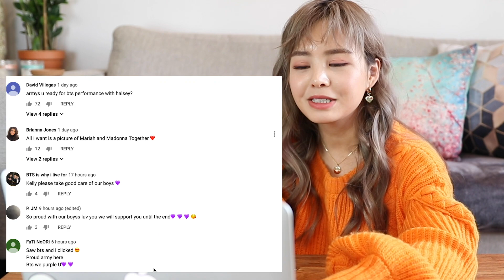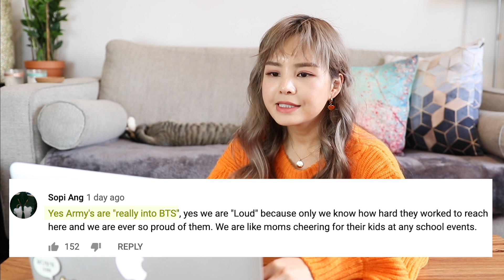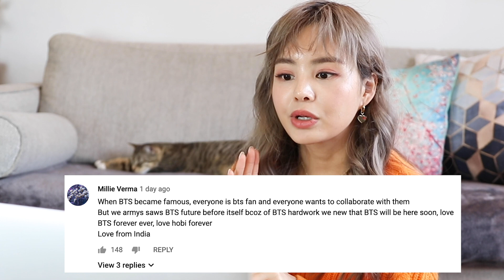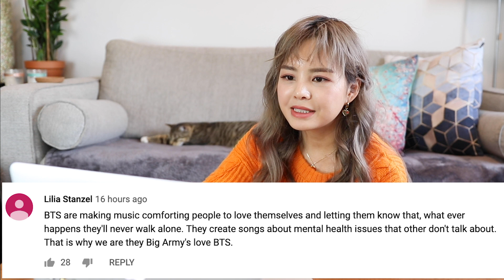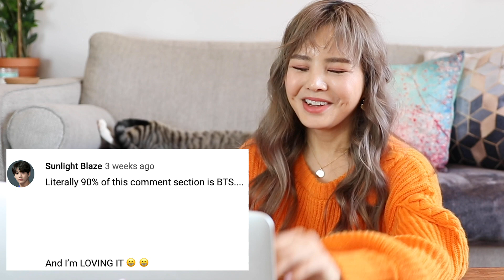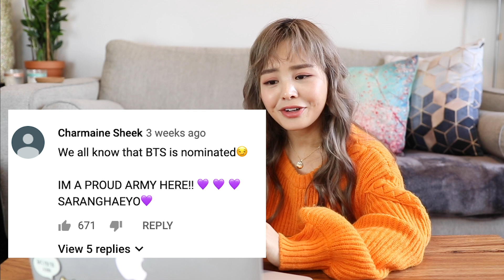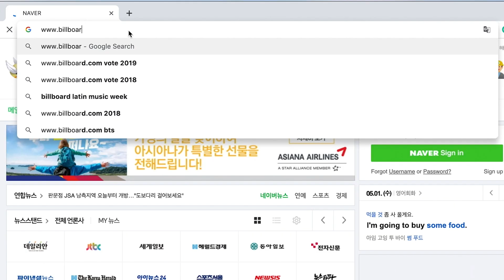빌보드 진행자 켈리클락슨이 말하는 방탄소년단의 팬덤 + 2019 빌보드 무대를 앞둔 해외팬들의 반응!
방탄소년단 빌보드 소셜아티스트 추천하기!!
화면 중간-탑소셜아티스트-BTS-이메일 주소 적고 투표하기
반나절 남았어요!! BTS 팬분들 + 응원하시는 분들 꼭 투표 해 주세용용용

♡INSTAGRAM summerinbk

하이! :))) 저는 뉴욕에 살면서 미국일상/문화/뷰티 등 저의 라이프스타일을